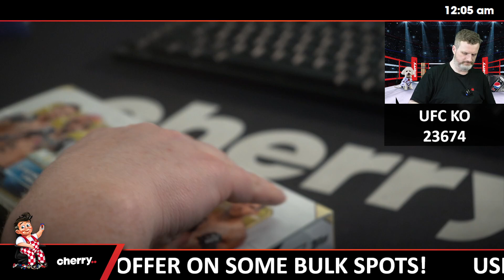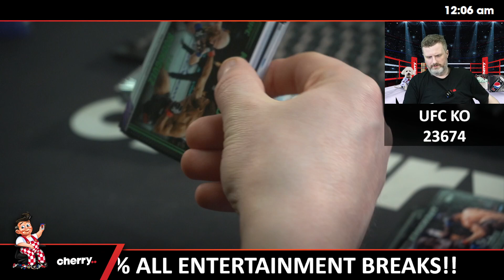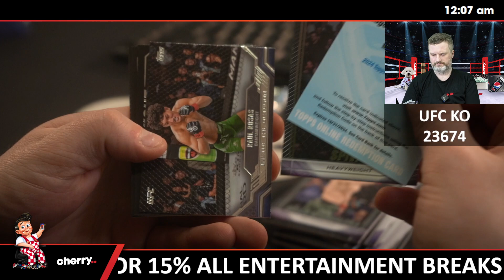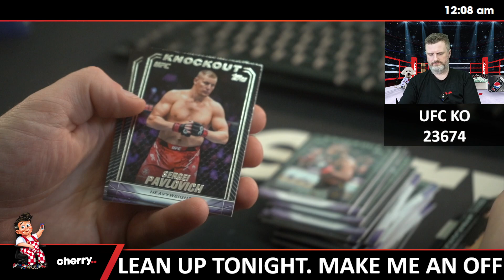2024 Topps UFC Knockout 1-Box Break #23674 - Weightclass Team Based - Oct 08 (5pm)